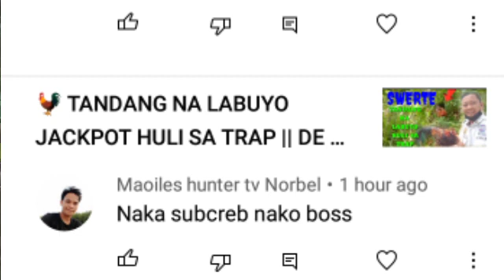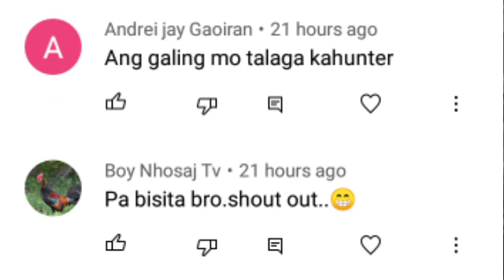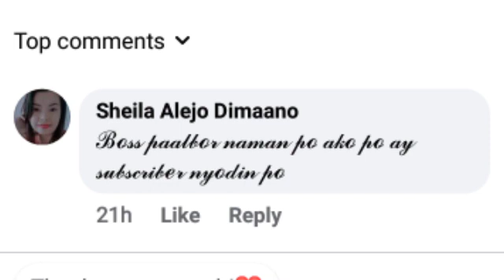MAY HULI SA PA IGKAS AND ANOTHER SHOUT OUT SA MGA KA HUNTER🐓